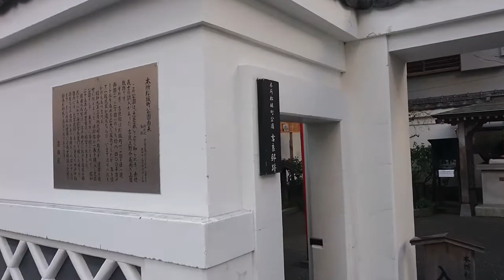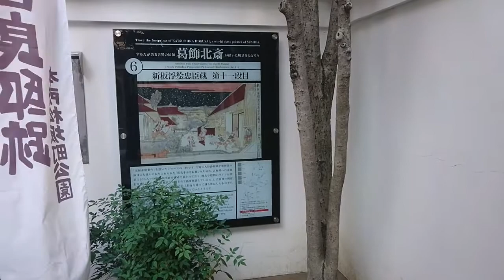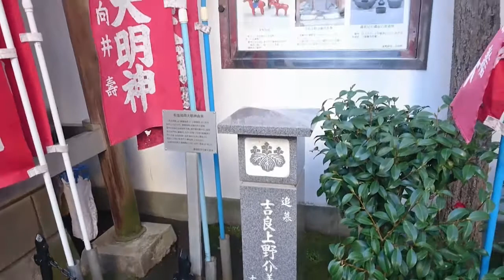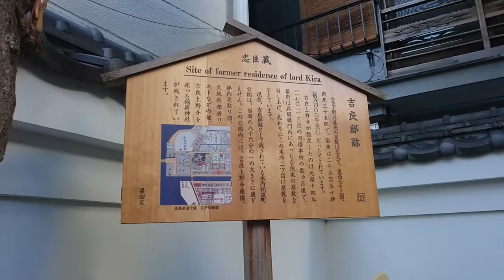史跡 吉良邸跡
忠臣蔵でも知られている東京都墨田区の両国にある史跡
吉良邸跡です
Historic sites in both countries of Tokyo's Sumida Ward, also known as Chushingura. Kira House Ruins